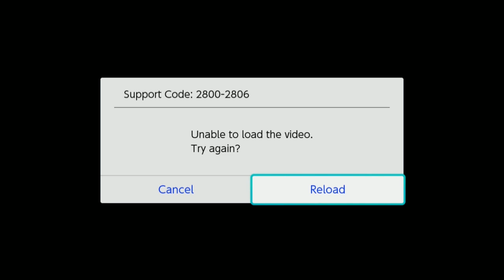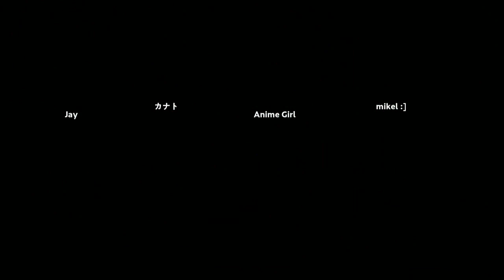Ninja Nonsense (Stream VOD)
New Ninjala season is upon us and with it comes ninja...soccer... IM IN!